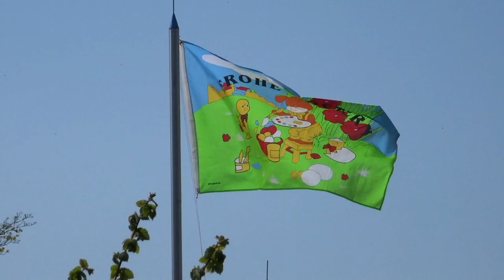19.04.2019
Irenensee bei Uetze